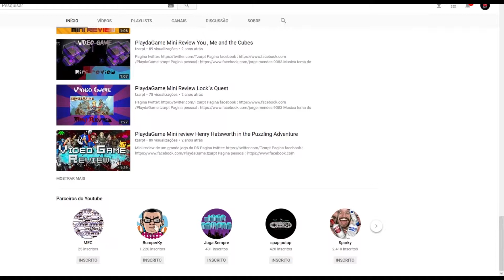Dangerous High School Girls in Trouble! First Minutes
Jogo ganho do canal do up yout arsenal